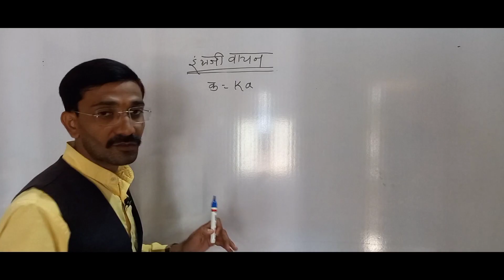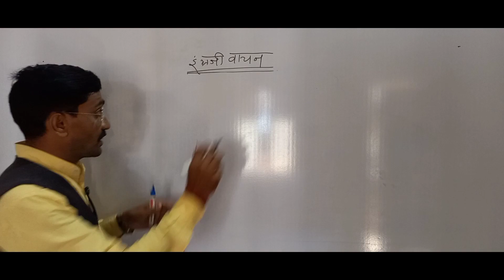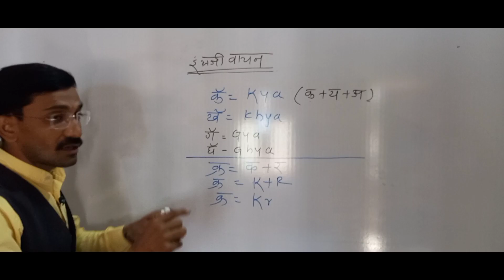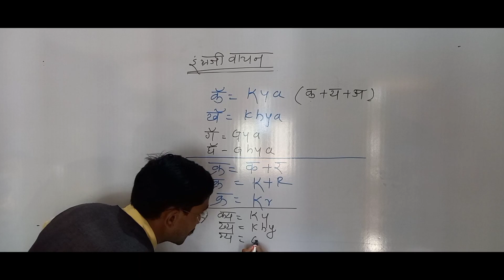इंग्रजी वाचन (Reading English )... How to read English ?... How to improving reading skills ? ..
English ## Skills reading ### how to improving reading skills ## Bharakhadi ## बिर्ला -Birla ##प्रेम -Prem ## स्वामी -Swami कृपा -Krupa #वर्तन -Vartan ### reading speaking ##Writing #reading skills ## English . change the voice